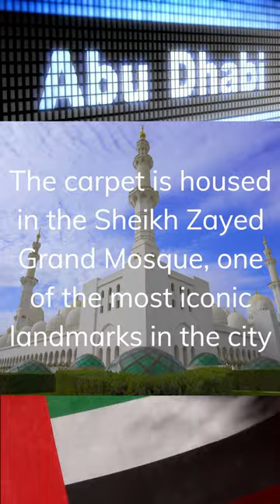Abu Dhabi's Spectacular Sheikh Zayed Grand Mosque and the World's Largest Hand-Loomed Carpet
Immerse yourself in the awe-inspiring beauty of Abu Dhabi's iconic Sheikh Zayed Grand Mosque! Join us on a virtual journey as we explore this architectural masterpiece and uncover its hidden gem—the world's largest hand-loomed carpet. Crafted by 1,200 skilled artisans from Iran, this magnificent carpet spans over 60,570 square feet (5,633 square meters), showcasing mesmerizing floral and geometric patterns in vibrant colors. Discover the intricate details and rich cultural heritage behind this incredible feat of craftsmanship. Get ready to be amazed and inspired by this extraordinary blend of artistry and architecture. Don't miss out on this captivating exploration of Abu Dhabi's treasure!